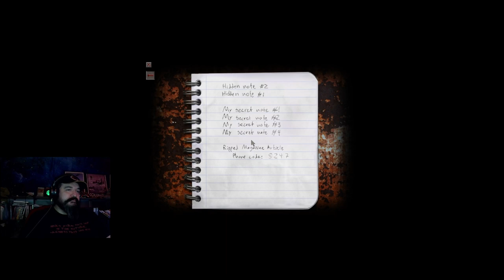Cry of Fear Part 2 I Disagree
No.